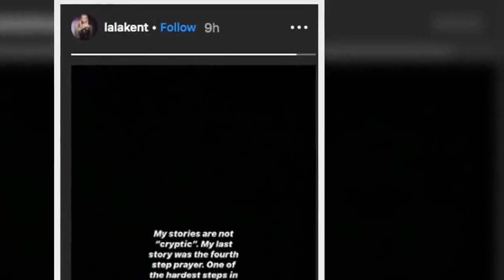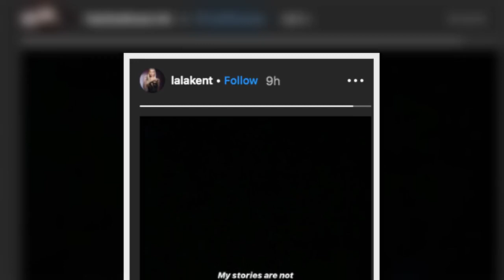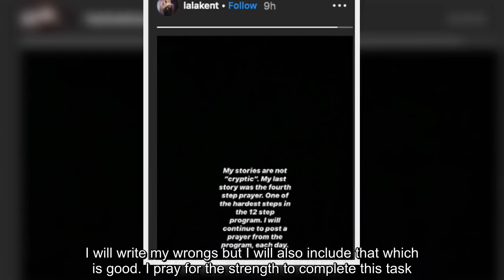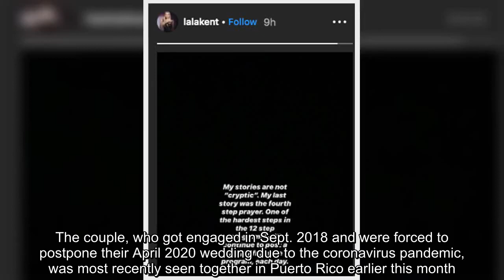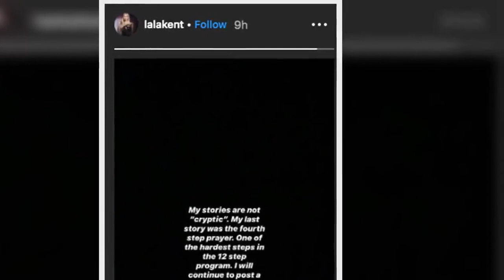Lala Kent Insists She’s Not Being ‘Cryptic’ As Fans Speculate She Split From Randall Emmett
After fans accused Lala Kent of being ‘cryptic’ with a post about her life being a ‘mess’ on Instagram, she deleted the message and (sort of) set the record straight.    Lala Kent sparked speculation that she split from her fiance, Randall Emmett, with her social media activity on July 26. The Vanderpump Rules star deleted all photos of Randall from her Instagram page, then shared a quote that fans took as a ‘cryptic’ hint that the pair broke up. However, later in the evening, Lala shared a second message to her Instagram Story with a further explanation.   “My stories are not ‘cryptic,'” Lala explained. “My last story was the fourth step prayer. One of the hardest steps in the 12 step program. I will continue to post a prayer from the program each day.” Lala is a recovering alcoholic, who has been sober for a year and nine months, which is why she’s decided to reference the 12 step program in her Stories.     Lala’s original message that had fans buzzing said, “Dear God it is I who has made my life a mess. I have done it, but I cannot undo it. My mistakes are mine & I will begin a searching & fearless moral inventory. I will write my wrongs but I will also include that which is good. I pray for the strength to complete this task.” Lala has not directly responded to the speculation about her breakup from Randall, though.   The couple, who got engaged in Sept. 2018 and were forced to postpone their April 2020 wedding due to the coronavirus pandemic, was most recently seen together in Puerto Rico earlier this month. While Randall has been swiped from Lala’s Instagram page, he JUST posted a photo of the reality star with his two children on July 26. However, the two are not following each other on the social media site. Lala has been open about the struggles that she and Randall have gone through amidst the coronavirus quarantine, though. During an interview with Maria Menounos in May, she even admitted that she and Randall “have almost broken up about a dozen times.” She added, “This is definitely a test for people’s relationships. It’s so crazy because, you know, you sit there and you start bickering about little things and you start over-analyzing everything, and like, we really have just elevated our relationship in such an amazing way.”